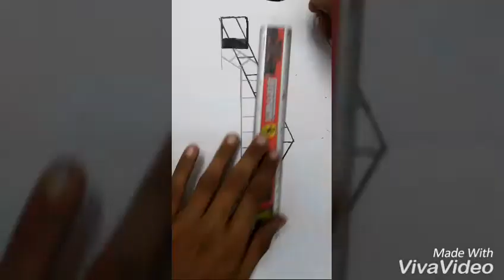How to draw a 3d Ladder Trick Art